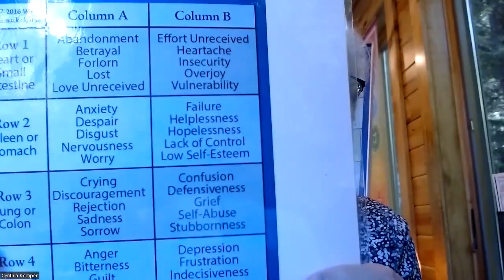Heart Wall Explanation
When You experience a Heart- Wall You may feel disconnected in life, sad, lonely, anxious, unmotivated in life, and so much more.
Heart Walls are created by the Subconscious to protect against pain and distress.
Having a Heart-Wal released may create love, joy, and happiness to enter into your life.